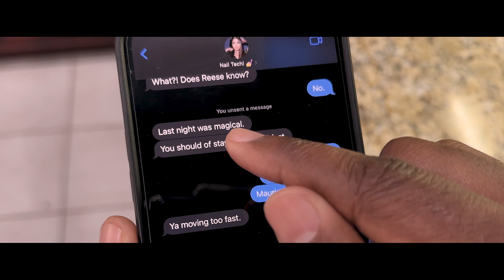What Would You Do? | Story 2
Loosely based on true stories, What Would You Do? is a series of unforeseen, catastrophic events, that challenge the viewers to decide what they would do if in these same life changing circumstances.
Actors:
Maurice: Destorm Power
Davy: Jean Toussaint
Briana: Qimmah Russo

Written by: DeStorm Power
Produced by: Wuz Up World Inc.
Directed by: DeStorm Power
Cinematography by: Adrian Petrosian
Edited by: Wuz Up World Inc.